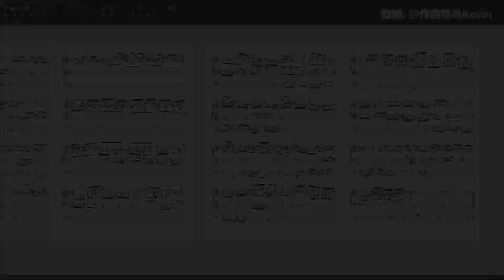Fugue in D Minor (Fragment) - Pipe Organ Music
not finished yet, just for fun!